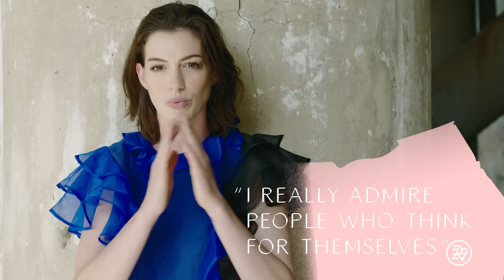Anne Hathaway Is Our Kind Of Cool Girl